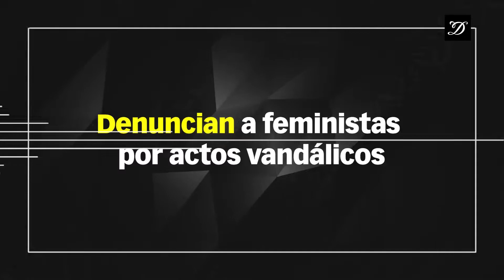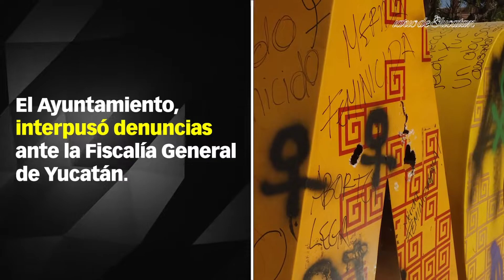Mujeres se manifiestan en Mérida: incendian atractivo turístico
Un grupo de mujeres en el Monumento a la Patria lanzaron consignas a favor de la vida y otras marcharon de Paseo de Montejo a la Plaza Grande en pro del aborto.